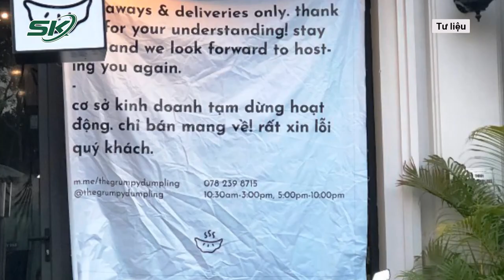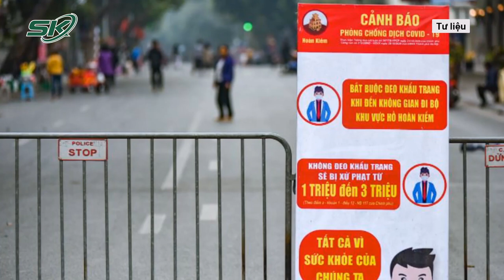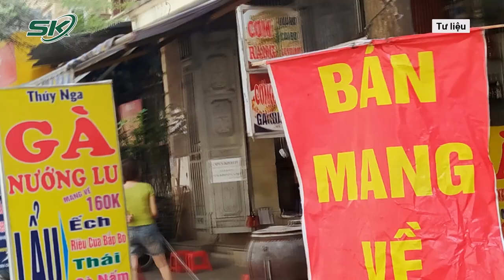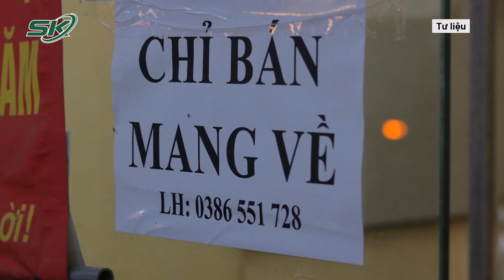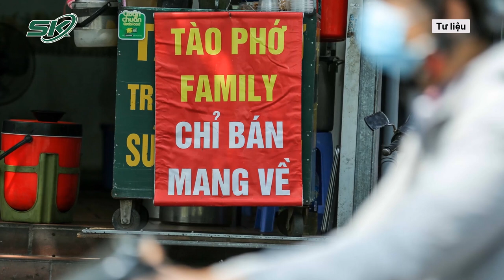Hà Nội Tiếp Tục Dẫn Đầu Cả Nước Với 1.948 F0, Riêng Quận Hoàng Mai Có Tới Gần 300 Ca | SKĐS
SKĐS | Theo CDC Hà Nội, ca mắc mới từ 18h ngày 26/12 đến 18h ngày 27/12 Hà Nội ghi nhận 1.948 ca COVID-19, trong đó có 658 ca cộng đồng và 1290 ca trong khu cách ly, phong tỏa. Riêng quận Hoàng Mai có gần 300 ca với 117 ca cộng đồng.

Mời quý vị và các bạn xem thêm: Bản Án Dành Cho Ông Nguyễn Đức Chung Trong Vụ Án Thứ 3: Kịch Khung Chỉ 5 Năm?